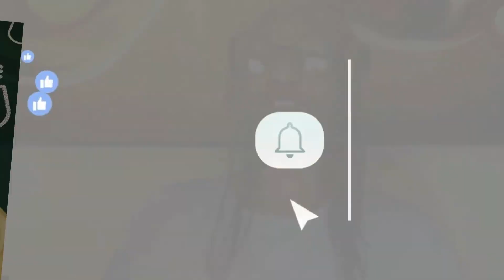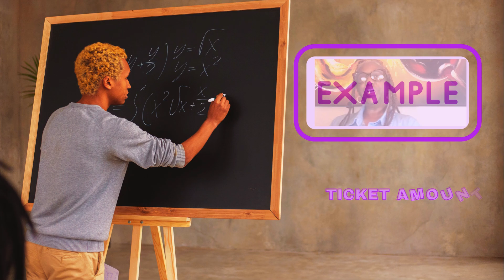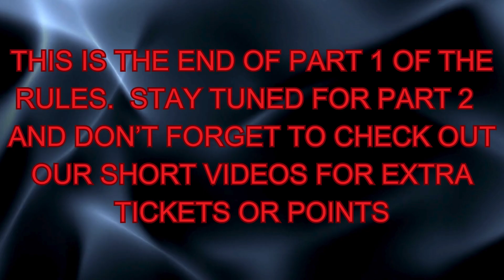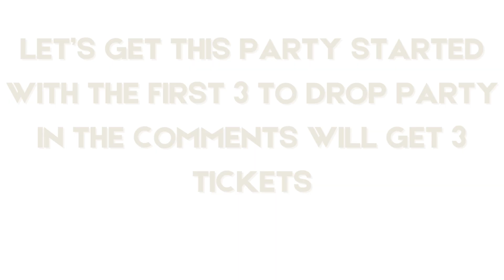New Rules more Video's and MORE FUN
We are going over the rules for our new start over.

ebay seller: shopping4you2020